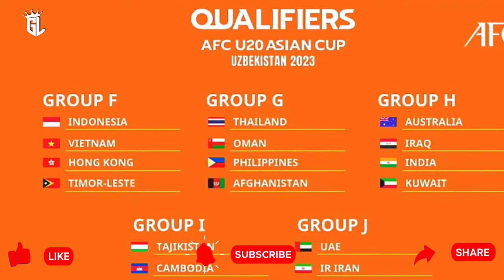GERAK CEPAT 🚀 Shin Tae yong Sodorkan Daftar Pemain Keturunan Untuk Timnas Pildun u20 ke PSSI 🔥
Update Berita Hangat sepak Bola Indonesia : Shin Tae-yong Sodorkan Daftar Pemain Keturunan Untuk Timnas U-19 ke PSSI, Siapa Saja?
 Shin Tae-yong sodorkan daftar pemain keturunan untuk Timnas Indonesia U-19 ke PSSI. Namun sang pelatih tak menyebutkan siapa saja penggawa yang diinginkannya.
Proses naturalisasi harus melalui prosedur yang panjang. Sebagai contoh, proses naturalisasi duo pemain keturunan di Timnas Indonesia senior, Sandy Walsh dan Jordi Amat memakan waktu berbulan-bulan.
Sementara itu, Piala Dunia U-20 2023 akan dilaksanakan pada pertengahan tahun depan. Dikhawatirkan jika naturalisasi pemain keturunan tidak disegerakan, maka pemain tersebut tidak akan tampil di event akbar tersebut.
Oleh sebab itu, sebelumnya, Ketua Umum (Ketum) PSSI, Mochamad Iriawan mendorong Shin Tae-yong agar segera menyerahkan daftar rekomendasi pemain keturunan.
Kabar baiknya, Shin Tae-yong kini sudah memberikan daftar rekomendasi pemain keturunan tersebut kepada PSSI.
“Untuk U-20 sendiri saya hari ini sudah mengajukkan (rekomendasi pemain keturunan) kepada Pak Ketum hari ini, jadi Pak Ketum pun sudah bicara akan bantu, agar prosesnya semakin cepat,” kata Shin Tae-yong kepada awak media di Senayan, Selasa (30/8/2022).
, Timnas Indonesia U-19 masih jauh dari kata sempurna. Tentu amunisi tambahan berupa pemain keturunan akan sangat membantu.